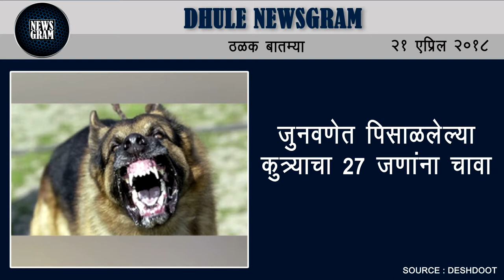Dhule Newsgram | Dhule News | Today's News Headlines | 21 April 2018